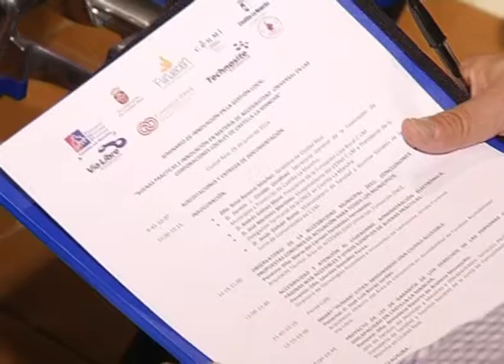SEMINARIO DE INNOVACIÓN EN LA GESTIÓN LOCAL